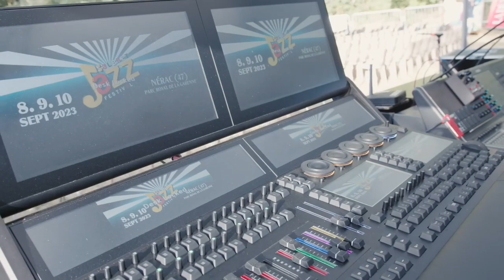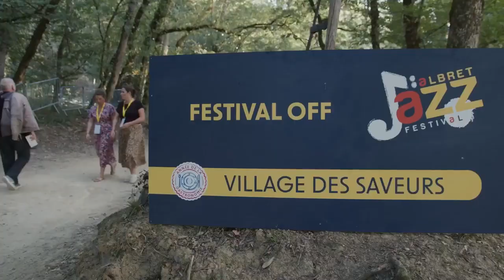Le film du festival 2023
Vous étiez 👉4000👈 festivaliers à nous avoir fait confiance pour cette 3éme édition. Merci infiniment pour votre présence et tous vos messages, témoignages bienveillants.
Captation vidéo : Jeremy Trellu